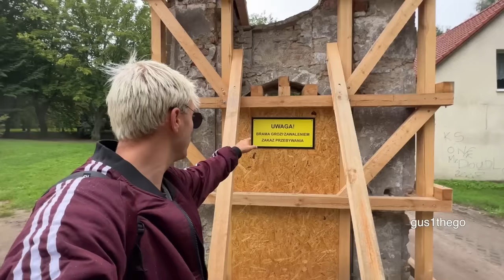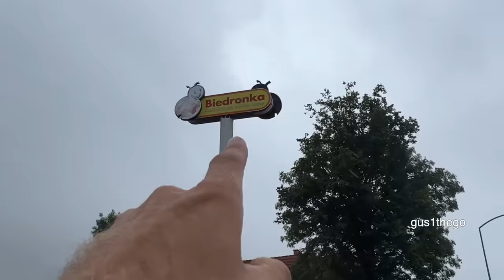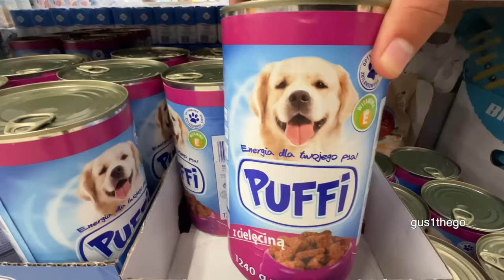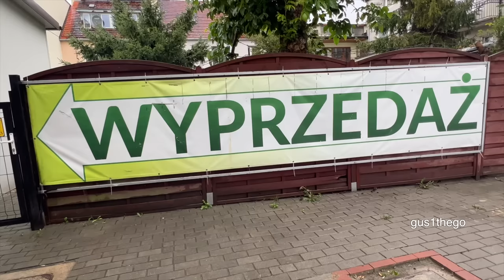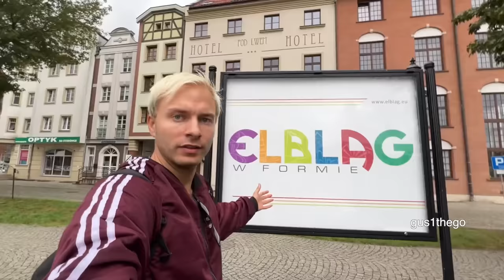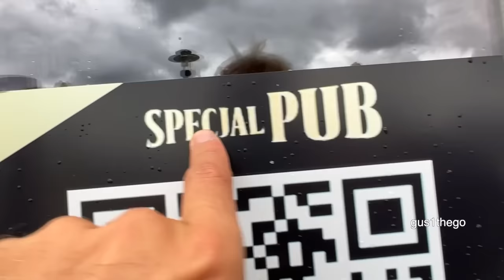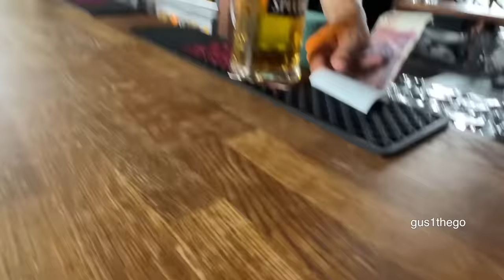POLAND'S MOST BORING CITY!